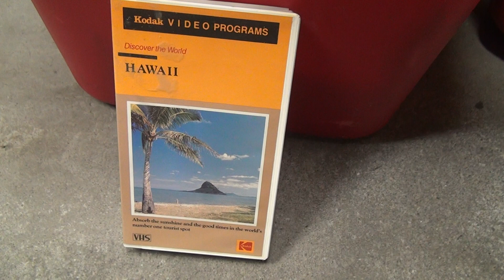Kodak Video Programs Hawaii VHS Unboxing